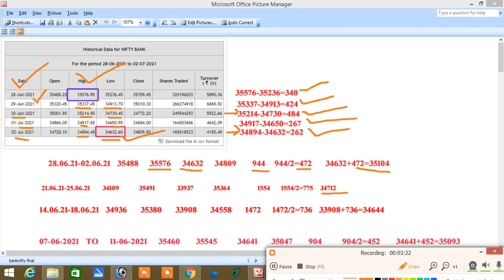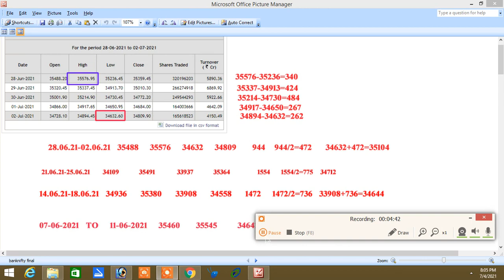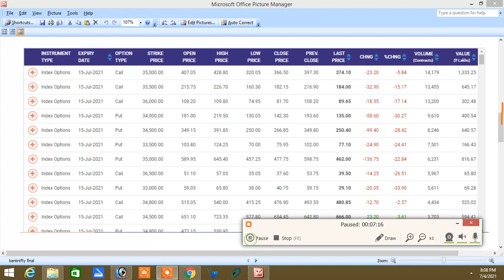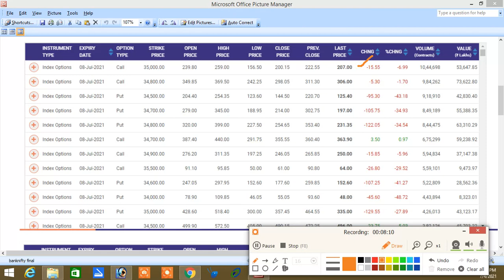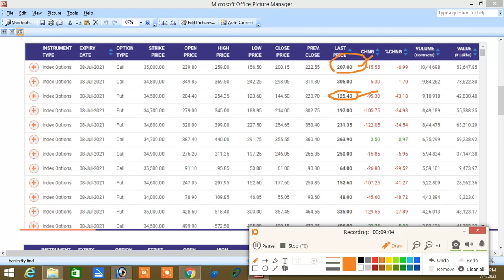BANKNIFTY JULY 8 TH WEEKLY CONTRACT NEXT WEEK PREDICTION|BANKNIFTY NEXT WEEK(05.07.21-09.07.21)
இல்லை.

Santhosh
COIMBATORE